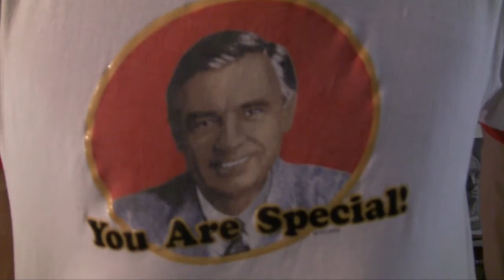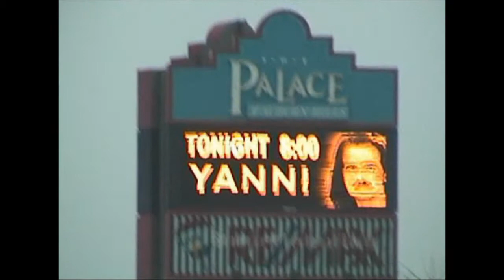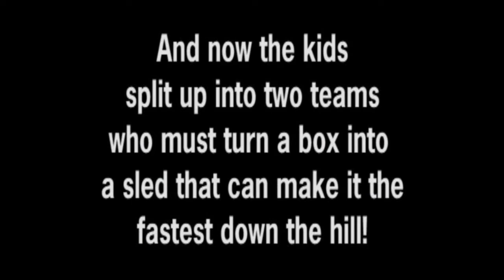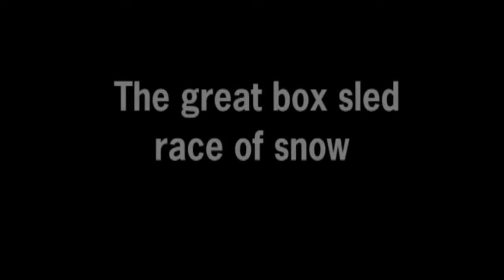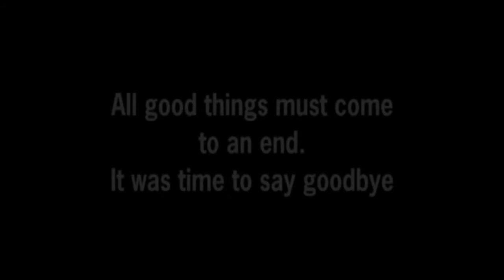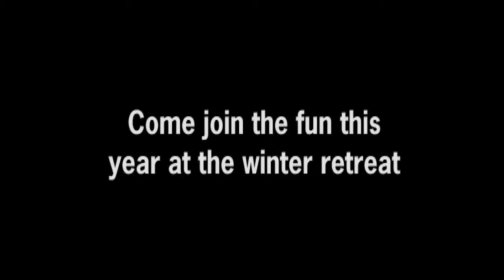Christian Bible Winter Camp, Rotten Egg Classics 16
What a load of shit. Can these things go away now. Center Lake Bible Camp, Tustin Michigan.